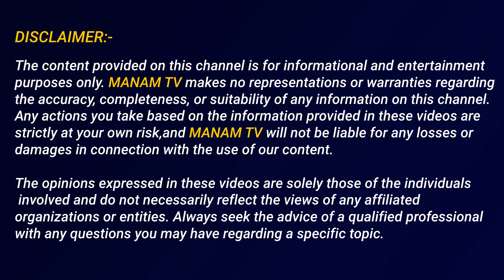జగన్ నన్ను కాదని పదవి పోసానికి ఇయ్యడానికి అసలు కారణం ఇదే..! || Natti kumar About Posani || ManamTv